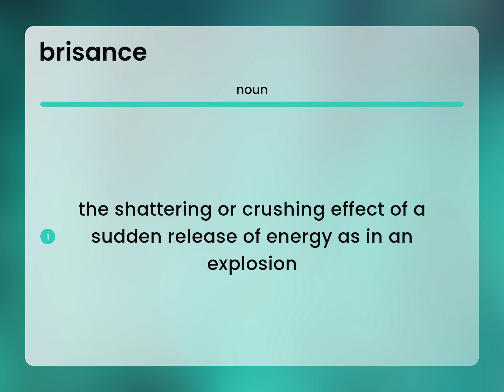Brisance — what is BRISANCE meaning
BRISANCE meaning